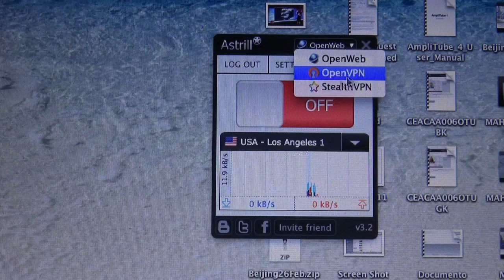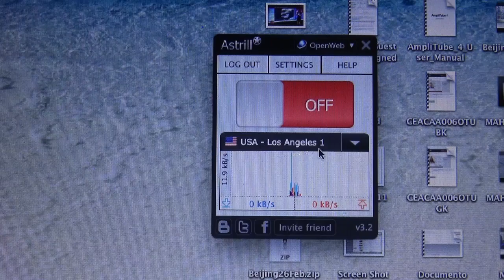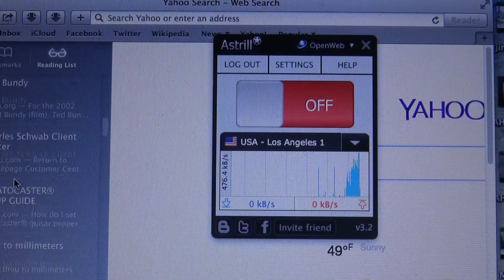How to get Uncensored Access to Internet in China Astrill the best VPN Review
How to get Unrestricted uncensored Access to Internet in China Astrill the best VPN Review
After three and a half years in China and running a YouTube Channel from there I think I have some experience in how to get non restricted access to Internet in that super censored environment. In my experience, Astrill is the BEST VPN (Virtual Private Network) in the market. You just have to install it in your computer / router and you are good to go. Even in the moments of biggest censorship it has been working noise and dandy for me. They offer Military Grade Encryption -  I have been able to upload my videos and surf all the internet jumping over (or getting around ) the Chinese Great Internet  Firewall.
Thumbs up to the Astrill team! Definitely if you need non restricted access to Internet in China Astrill is your VPN.